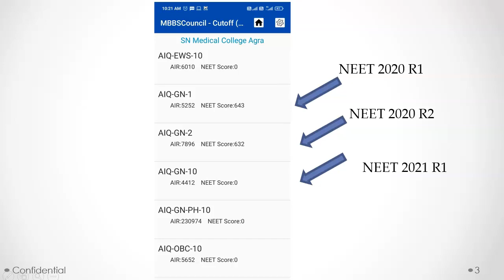Expected NEET 2021 AIIMS Round 2 Closing Rank cut off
Last video, I shared state wise closing rank for NEET 2021 All India Counselling. In this video, I am going to predict the expected NEET 2021 Round-2 AIIMS closing rank based on last year allotment data.

AIIMS Delhi closed at All India rank 51 during 2020 counselling. No candidate vacated the seat so the 2nd round closing rank remained the same. There was a marginal decrease in closing rank for AIIMS Bhubaneswar during 2nd round.

You can see 2020 round1 and round2 closing rank for all states which have All India Inst of Medical Sciences. Candidates who have taken MBBS Seat in some other state AIIMS may not join the allotted AIIMS if they get top medical college through state quota.

From the 2021 Round-1 provisional allotment list, we can see nearly 2200 candidates within All India rank 5932 got allotment in non AIIMS medical colleges.

Assam and Jammu AIIMS were least preferred among the candidates. For AIIMS Jammu, last year closing rank was 6078 during round-1 and 7575 during round2. if we calculate the rank increase, it comes to 1497.

If we add this rank difference to NEET 2021 first round closing rank we get 7429. We expect the AIIMS closing rank of NEET 2022 round 2 to be around 7500. for other state AIIMS also, I have given the expected Round-2 closing rank based on last year allotment.

If you are interested to predict the closing rank for any medical colleges based on last year closing rank difference and NEET 2021 Round-1 provisional allotment released by mcc, you can do that by installing mbbscouncil app. You can find the link to install the app in the description below.

To Know Closing Rank for NEET 2020 R1 and R2 and NEET 2021 R1, install MBBSCouncil Android App:

For SN Medical College Agra, difference in closing rank for last year was around 2600. This year first round closing rank is uploaded as round-10 in mbbscouncil app. if we add 2600 to 4400 we get, 7000 all india rank. If you rank is less than 7000 then you have good chance to get SN MEdical College Agra during 2nd round allotment.